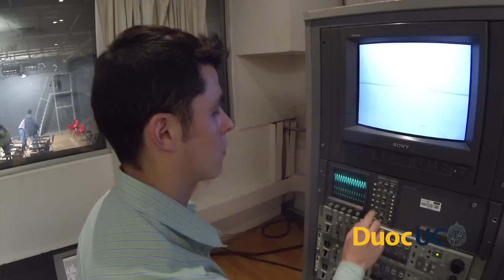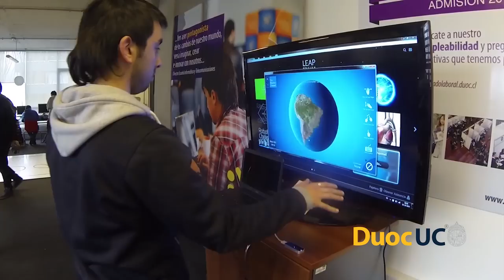Duoc UC | Sede Viña del Mar